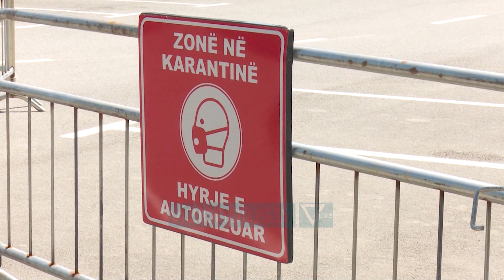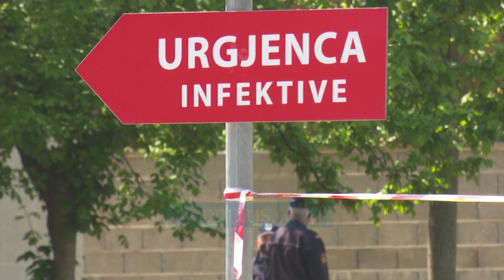6 raste të reja me COVID-19 sot në Shqipëri - News, Lajme - Vizion Plus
Në 24 orët e fundit janë regjistruar 6 raste të reja me koronavirus në Shqipëri. Në total, numri i të infektuarve ka arritur në 795.Gentiana Qirjako nga Instituti i Shëndetit Publik raportoi se këtë të diel, Kruja ka kaluar me raste edhe Tiranën, duke mbajtur vendin e parë per numrin me te larte te te prekurve.“Nga 197 testimet e kryera gjatë 24 orëve të fundit për persona të dyshuar me COVID-19, janë vetëm 6 raste pozitive, që i përkasin Krujës dhe Kurbinit dhe vetëm 1 rast pozitiv në Tiranë. Që nga fillimi i epidemisë deri më sot janë konfirmuar pozitivë me COVID-19 në të gjithë vendin 795 qytetarë, por në këto momente pothuajse 67 % e tyre rezultojnë të shëruar. Gjatë 24 orëve të fundit një tjetër zonë e Shqipërisë rezulton me risk të ulët për transmetim të infeksionit, që është Fieri dhe numri total i të shëruarve shkon në 531. Sa i përket personave që aktualisht janë aktivë me COVID19, Kruja është në vend të parë me 91 raste, e ndjekur nga Tirana, Kurbini, Shkodra dhe në total janë 233 persona aktivë me COVID19.”Qirjako deklaroi se pjesa më e madhe e rasteve aktive po ndiqen nga mjeku i familjes ose janë asimptomatikë. Momentalisht, në spitalin Infektiv dhe “Shefqet Ndroqi” janë të shtruar 33 pacientë, 7 prej të cilëve janë në terapi intensive.“Ky është një tregues i rëndësishëm që evidenton faktin që masat e marra kanë bërë të mundur që sistemi shëndetësor të mos mbingarkohet dhe të përballojë me sukses rastet të cilat kanë pasur nevojë për trajtim të specializuar në spitale.”Ndërkohë, deri më tani  regjistrohen 31 viktima.Shpërndarja gjeografike e rasteve aktive:Krujë 91Tiranë 90Kurbin 20Shkodër 17Kukës 5Elbasan 2Mirditë 2Berat 2Korçë 1Lezhë 1Lushnje 1Mat 1